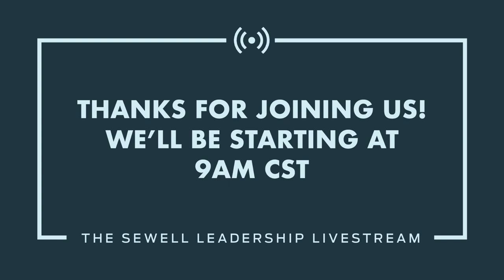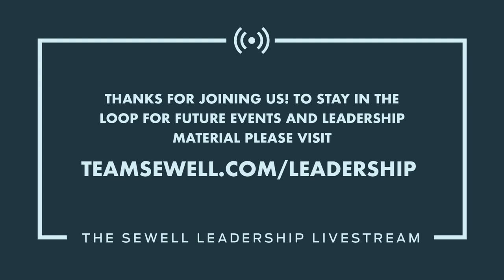Sewell Leadership Live: John Maxwell, Mark Cole, and Collin Sewell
Thanks to those who joined us for the first Sewell Leadership Livestream featuring John Maxwell, Mark Cole, and Collin Sewell! If you missed it, here's the recording!

We went live at 9AM CST on Thursday, March 19th, to present 90 minutes of great leadership lessons!